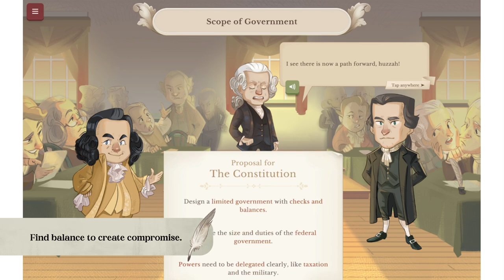Constitutional Compromise Trailer - Teaching the Constitutional Convention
Can you find a path forward for a new nation... with a lot of disagreements?

Learning Objectives
- Explore the key questions debated during the convention
- Evaluate the arguments made during the debates
- Describe the compromises made in the convention to maintain forward momentum
- Describe George Washington’s role in the Constitutional Convention
Connect the experience with the original constitution and current constitutional law
Constitutional Compromise challenges you to find a way forward for a young nation as disagreements mount. Engage in the ideas discussed at the Constitutional Convention of 1787 and discover how compromises you build today compare to those made by the 55 delegates.

In this game, you will hear from delegates as they cast their vision for the future of the United States and weigh the options. Balance the interests of a diverse set of states, navigate the interests of delegates who envision vastly different roles of the new government, and process the difficult decisions addressing the institution of slavery in the states.

Not all compromises are (or were) the ideal outcomes. While based on real debates and historical arguments, this game should not be considered a historical reenactment. In the end, you can discover what really happened in Philadelphia.

Teachers, Check out the Extension Pack! It's filled with activities and discussion questions to extend and deepen learning and ideas for how students can apply the skills they develop during gameplay.